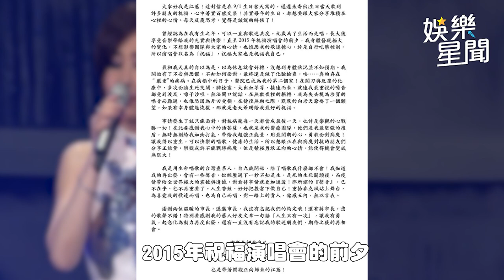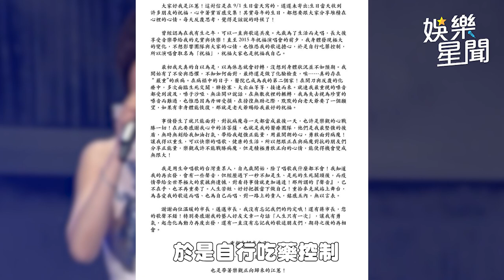才宣布復出 江蕙拋震撼彈證實罹癌化療 「多次生死交關」｜三立娛樂星聞